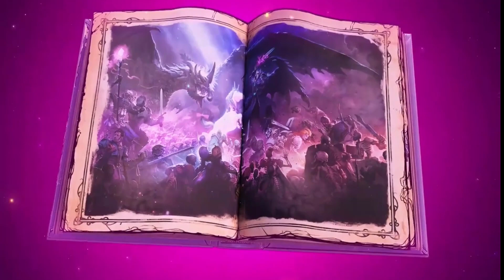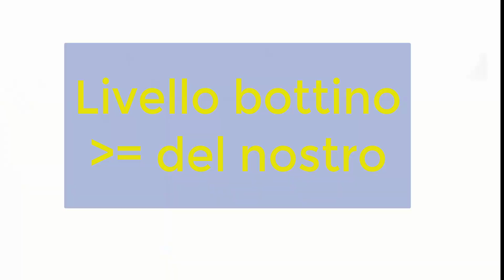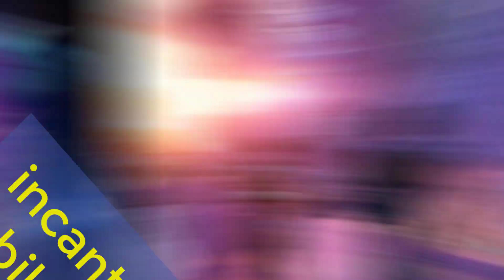Tiny Tina Wonderlands ITA #01: Dilemma! Ma dai scherzate??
In questo video: a un passo dal pre-order e poi ... un'ombra che si allunga

- aspetti macro migliorati rispetto a BL3 (senza spoileare)
- un grosso MAH! Possibile??

Da che parte pendera' a questo punto per voi la bilancia??